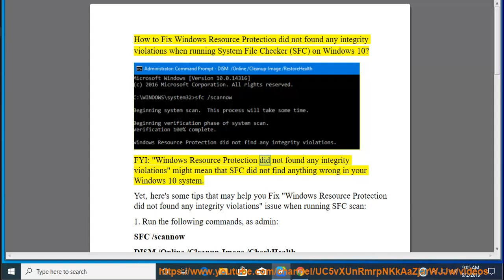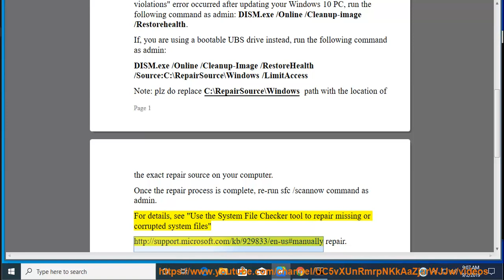Fix Windows Resource Protection did not found any integrity violations in SFC (2023 Updated)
Here's how to Fix Windows Resource Protection did not found any integrity violations when running System File Checker (SFC) on Windows 10.

"Windows Resource Protection did not find any integrity violations" means that your system does not have any corrupted or missing files that need to be repaired.

The System File Checker tool is a built-in utility that scans your Windows system files for corruption or any other changes. If it finds any problems, it will automatically replace the damaged files with the correct versions. This can help you fix various issues with Windows, such as blue screen errors, application crashes, or missing features.

When you run the SFC tool, you may get different messages depending on the result of the scan. Here are some of the possible messages and what they mean:

- **Windows Resource Protection did not find any integrity violations**: This indicates that the system does not have any corrupted or missing files. This is a good sign that your system is healthy and stable.
- **Windows Resource Protection found corrupt files and successfully repaired them**: This indicates that the system had some corrupted or missing files, but the SFC tool was able to fix them. You can view the details of the repairs in a log file located at %windir%\Logs\CBS\CBS.log.
- **Windows Resource Protection found corrupt files but was unable to fix some of them**: This indicates that the system had some corrupted or missing files, but the SFC tool could not fix all of them. You can view the details of the errors in a log file located at %windir%\Logs\CBS\CBS.log. You may need to use another tool, such as DISM (Deployment Image Servicing and Management), to repair the remaining issues.
- **Windows Resource Protection could not perform the requested operation**: This indicates that there was a problem during the scan, and the SFC tool could not complete its task. You may need to run the SFC tool in Safe Mode or in the recovery environment to fix this issue.

i. Here are some common SFC (System File Checker) error codes and potential fixes:

0x00000002 - System file is missing
- Run SFC again or try DISM scan. Reinstall/update affected component.

0x0000003F - Critical system files missing
- May need to reinstall Windows or restore from backup.

0x000006be - DISM error
- Rerun SFC after fixing any DISM issues.

0x000006fa - Source file not found
- Extract good copy from installation media or another PC.

0x000006fc - Corrupt file unable to repair
- Extract good copy from install media or another PC.

0x000006fd - Some repairs unsuccessful
- Rerun SFC and DISM scans multiple times to repair remaining issues.

0x000006fe - Requested operation failed
- Restart computer and run SFC again.

0x000006ff - Access denied
- Run SFC from elevated command prompt as admin.

0x00000702 - Access denied
- Take ownership of file and rerun SFC as admin.

0x00000706 - Not allowed in WinPE
- Run SFC from full Windows OS instead of WinPE.

0x00000707 - Unsupported Windows version
- SFC not designed for this version of Windows.

So in summary, update/reinstall damaged components, extract good copies, run as admin, and reboot to fix many SFC errors.

ii. Here are some additional common SFC (System File Checker) error codes and potential fixes:

0x000006fa - Source file not found
- Reinstall or update the corrupted component.

0x00000700 - Invalid arguments
- Check syntax and rerun SFC command properly.

0x00000701 - SFC disabled in registry
- Enable SFC via changing Disabled value to 0 in registry.

0x00000703 - Invalid source
- Point to valid Windows installation source.

0x00000705 - Invalid repair folder
- Specify correct path to Windows\System32\dllcache folder.

0x00000708 - Invalid manifest file
- Corrupt SFC manifest, may need to extract good copy from install media.

0x800703fa - Inaccessible file
- Take ownership and give yourself full access to file.

0x800703f3 - Volume dirty
- Run CHKDSK and restart PC prior to running SFC.

0xCBS_E_PACKAGE_NOT_FOUND - Source file not found
- Reinstall or update affected component.

In summary, common fixes involve replacing damaged files, running as admin, checking file paths, updating components, and running CHKDSK or DISM if needed. Consult error codes to troubleshoot.

Learn more?
Fix Google Photos not showing in Firefox
Fix error 0xC004F074 when activating Windows 10
Fix HP Support Assistant not opening / stopped working in Windows 10